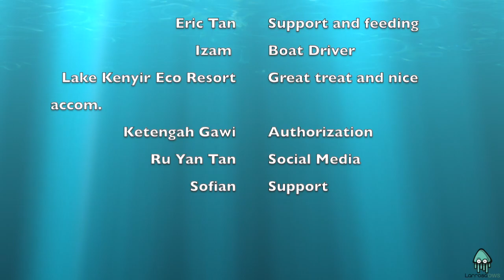Lake Kenyir Marathon Swim 16.3Km (4hours 9min) Terengganu Malaysia. Rupert Tan - Jose Luis Larrosa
Lake Kenyir Marathon Swim 16.3Km. Terengganu. Malaysia. 4hours 9 minutes